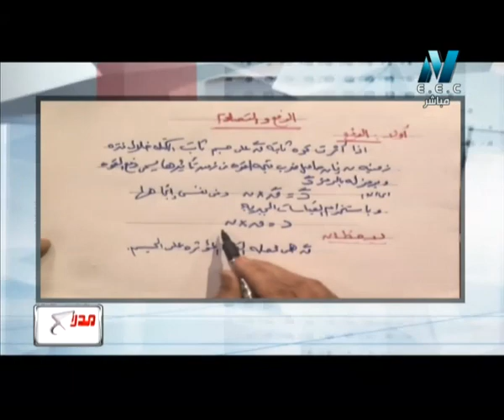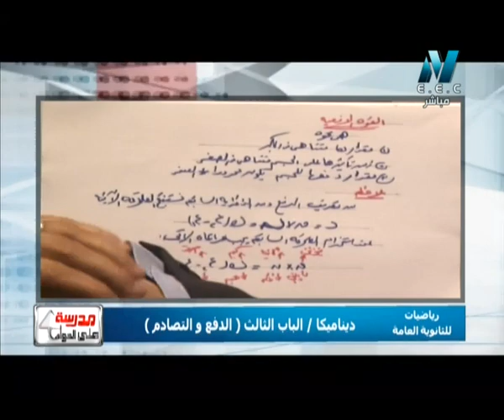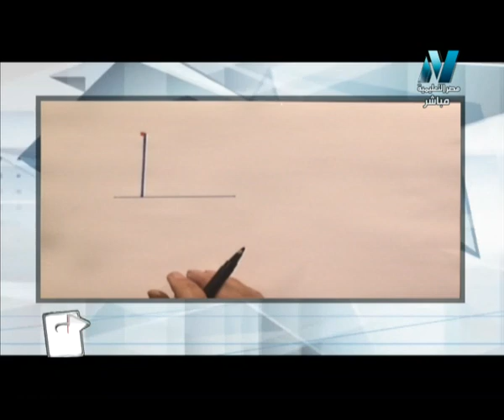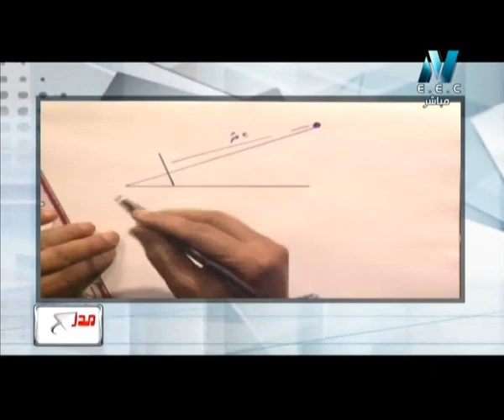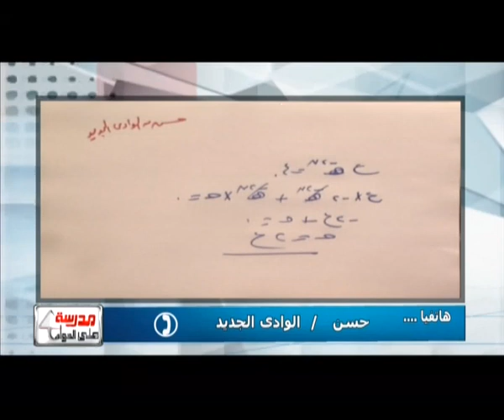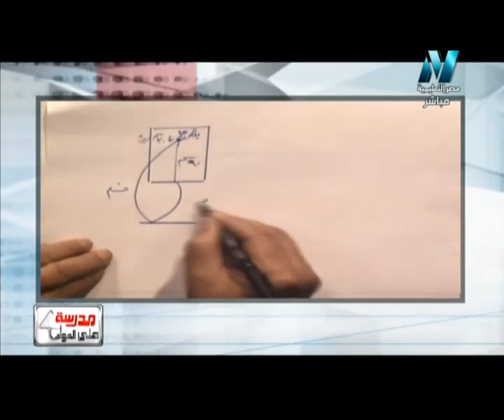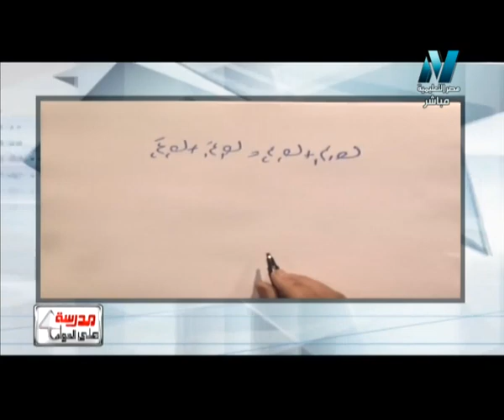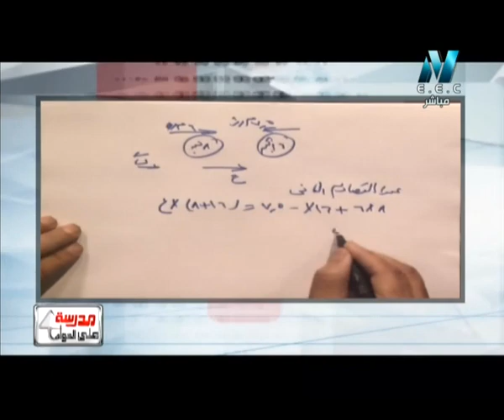03-04-2017 ديناميكا حلقة 11 الباب الثالث الدفع و التصادم